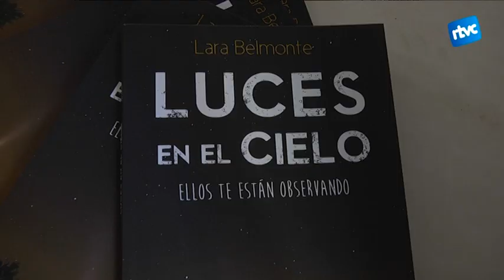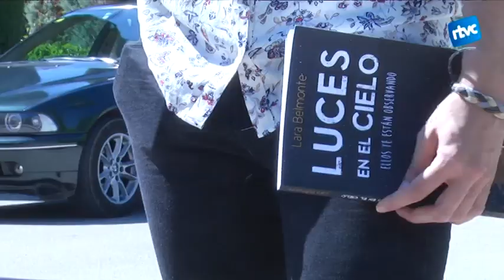Lara Belmonte publica "Luces en el Cielo"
La cardedeuenca Lara Belmonte publica la seva primera novel·la "Luces en el Cielo". Un thriller psicològic sobre els límits emocionals de l'ésser humà, on una inspectora barcelonina haurà de resoldre els assassinats de Villa Lobo.